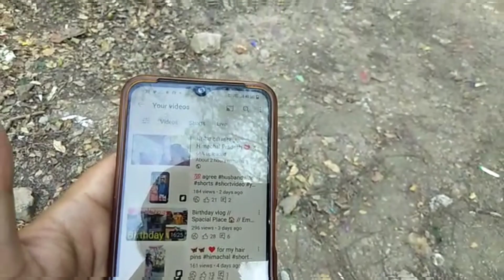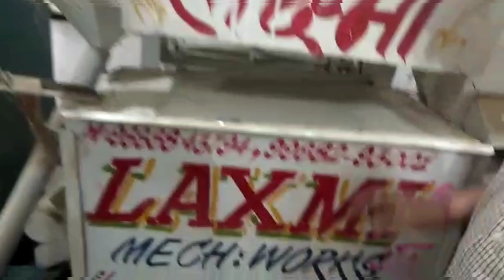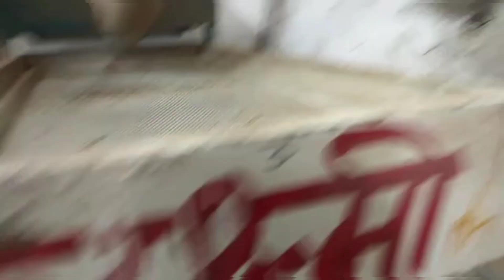सरसों से तेल कैसे निकाला जाता है 🤔 Mustered oil making process in Hug Machine🙄😱